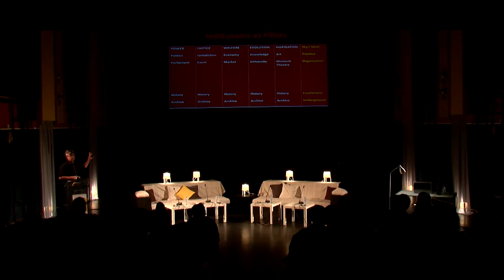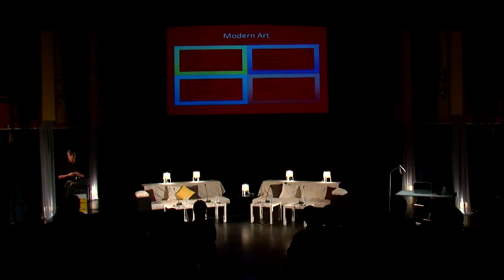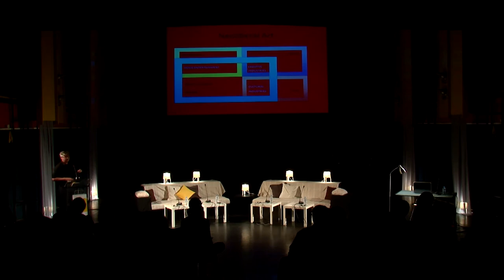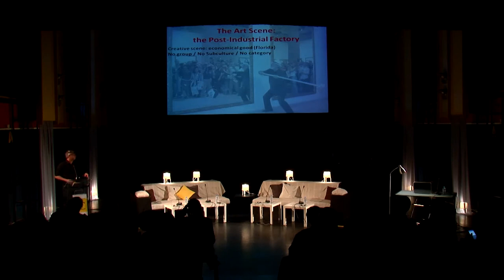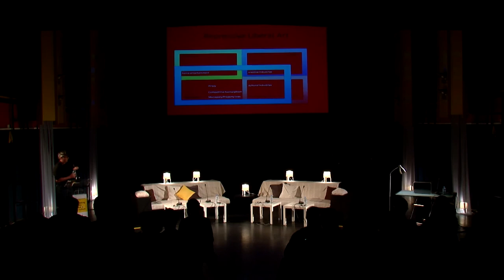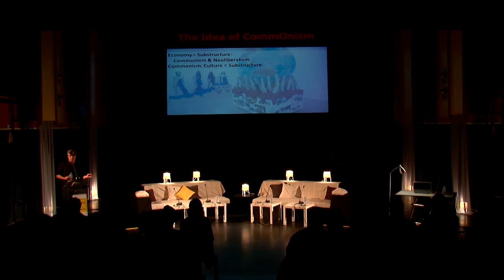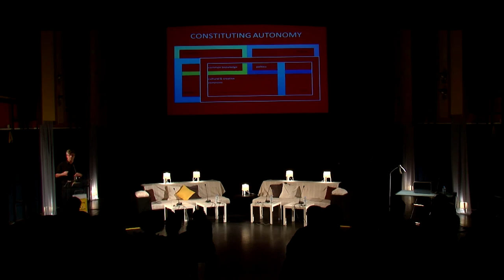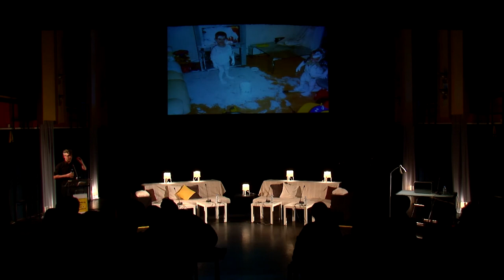Modeling public space(s) in culture - Day 1 - lecture Pascal Gielen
Conference Modelling Public Space(s) in Culture
Skopje / 12-14 October
Kino Kultura - space for contemporary performing arts and contemporary culture

Lecture: "From Instituting to Constituting Artistic Autonomy" by Pascal Gielen, Antwerp Research Institute

Conference is organized by Lokomotiva Centre for New Initiatives in Arts and Culture
in the frame of the project Dissonant (Co)Spaces - Imagining New Institutional Models and Practices

The project is supported by Balkan Arts and Culture Fund – BAC /BAC is supported by the Swiss Government through the Swiss Agency for Development and Cooperation and the European Cultural Foundation/ Ministry of Culture of Republic of Serbia and Ministry of Culture of Republic of Croatia.
The conference is also supported by CIVICA Mobilitas (within the project “Cultural Spaces for active citizens„Културни простори за активни граѓани“) and Friedrich Ebert Foundation in Skopje.